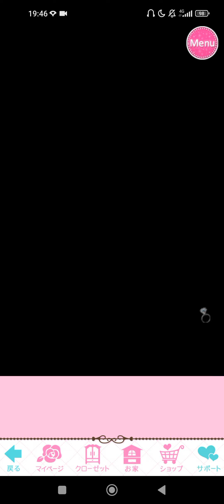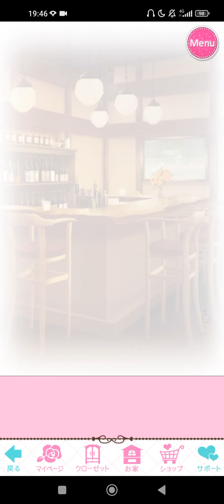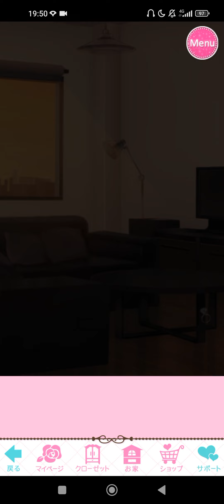誓いのキスは突然 に Love Ring ❤ [誓いのキスLR] 鴻上 大和 Yamato Kougami [ホワイトデーに愛のパフューム]Super Happy End💍💝